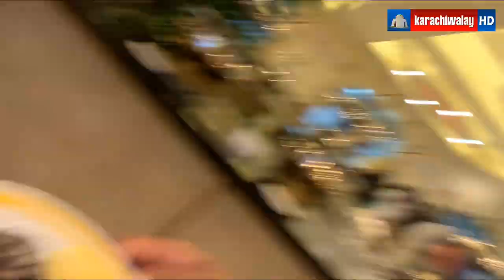Hi Tea at Arena | Rangoli Buffet | Karachiwalay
and give us lots of your love and support

Food
hi tea
hi-tea
buffet
lunch
dinner
breakfast
rangoli
arena
karahi
tikka
ice cream
fries
matka fries
fun
fun club
busy fun ltd
fun video
new funny video
funny
fun squad
fun live
our name is fun
shorts funny video
funny compitition
fun masti
fun squad family
best of fun
fun lyrics
funny videos
whatapp fun
funny video
fun squad music
only fun
fun music videos
fun greatest hits
top fun tv
fun songs
festival
mela
fun mela